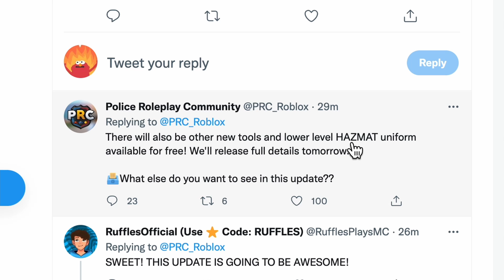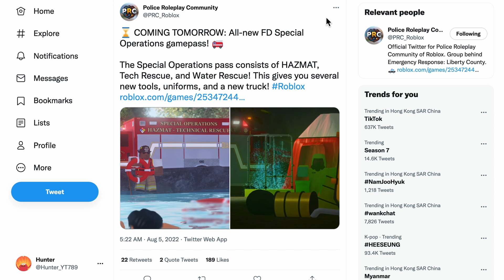*NEW* ERLC Update Coming Today! What's Coming?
We have a big community of 30+ members, can we make it to 50?

ROBLOX Profile!

If you have made it this far down to reading this description, then I LOVE YOU!